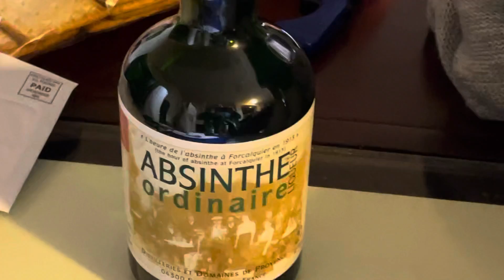Happy St.Patrick Mixing Absinthe, Green Apple & Vodka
Mixing Green Drink for a Green Day